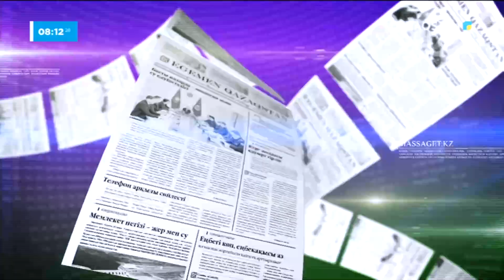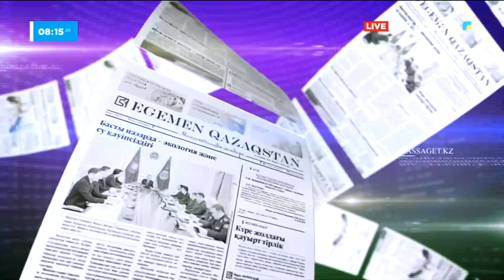Media шолу | 21.06.2023